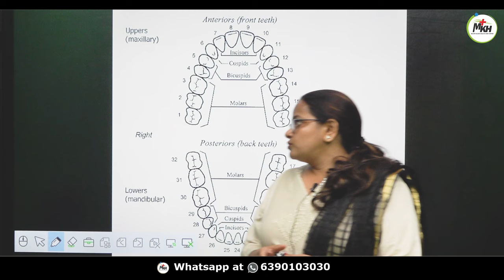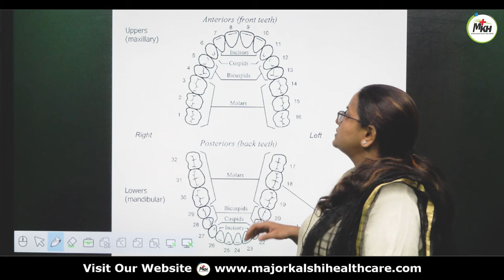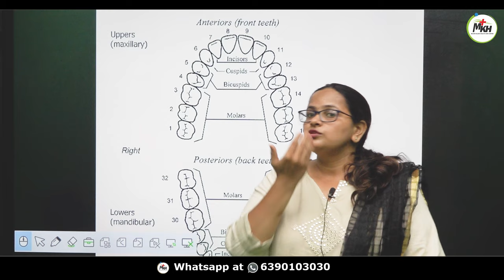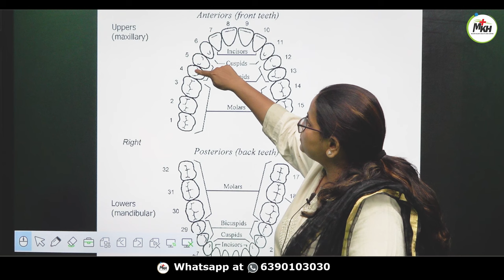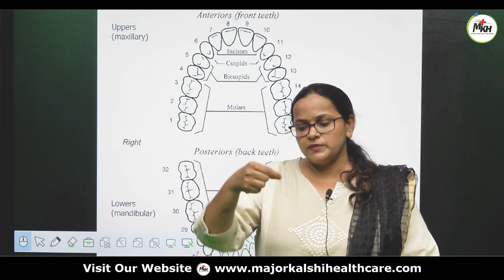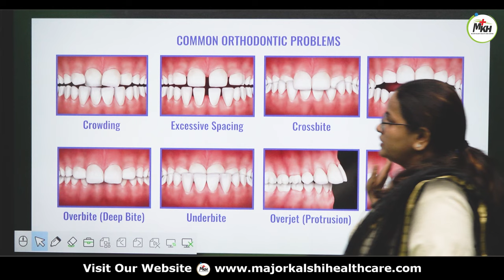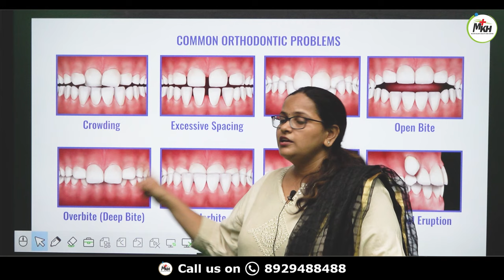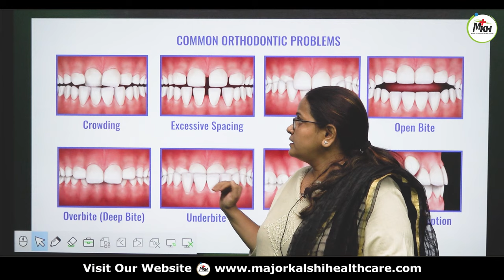14 Dental Points क्या होते हैं ? | Dental Test in Army, Navy , Airforce | SSB Dental Medical Test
14 Dental Points Test In Army Airforce Navy Police SSC GD And SSB Medical Test | Teeth Medical Test | How to Calculate Dental Points for Medical Test ? | Dental Standards in Defence  | MAJOR KALSHI HEALTH CARE CENTRE | MKC

Register for 👇
Offline Classroom OR Online Classroom Course